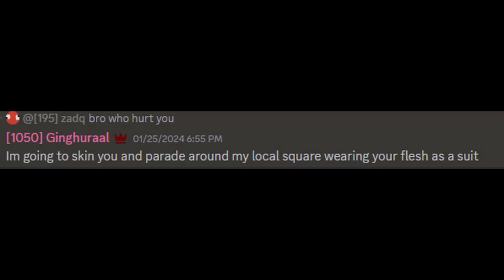RBW [CLIP DUMP] 🥶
Thanks for 15k veiws lots of random clips

(ignore)
Found This Desc From Cruh And Cheetahh I am gonna just copy paste half of this from a Cruh video for keywords Jirz doing the latvian strat block hit on minecraft the bridge while cruh explains not on cruhbridge though parihs edates jirz but thats aight while buckybarr hosts buckytour finals with pavkin and speedtoggled and lmblitz going xin69 on their oof oh and I should probably also put Trycs and Sammygreen and Turtilz and itzglimpse and NotNico and Mellomelt and TapL and Technoblade and Grian and Stimpy or Marcel or Stimp and Hurtin and AreuMadLoL and Derpled and Doogile and Purpled and I am luvonox confirmed I moonwalk and godbridge sometimes and telly bridge but I suck at it and I am playing on Hypixel and it is NOT minecraft man hunt or manhunt and I am not dream against sapnap badboyhalo and skeppy against 1 or 2 or 3 or 4 or 5 or 6 or 7 hunters and its Not Minecraft But Water Rises or Minecraft But Lava Rises or any other but challenge like that This is NOT a speed run speed runner of Minecraft against a killer assassin and Im gonna steal this from areumadlol he responded to my tweet with this Hypixel YouTubers I enjoy to watch in the Minecraft PVP Hypixel Bedwars Skywars Community are Derpled Cooldude951 Turtilz Evakz Purpled Gamerboy80 SammyGreen Astelic Technoblade RKY Guiny  areumadlol Zyphalopagus Zyph iTMG Target3DGaming no way Jonah Ryan 1v1 Manhunt Youtubers

I don’t claim/own any music in this video. All credit goes towards the artists.